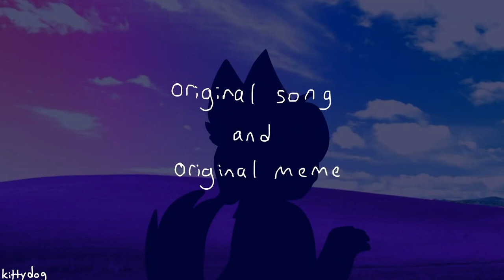(REUPLOAD) Catgirl Anthem (Animation by kittydog)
Reupload from kittydog.